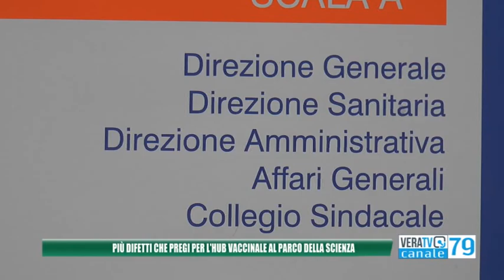Teramo - Hub vaccinale al "Parco della Scienza", ma quante criticità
La location non sembra proprio essere quella più adatta